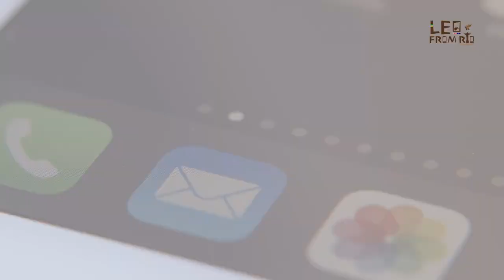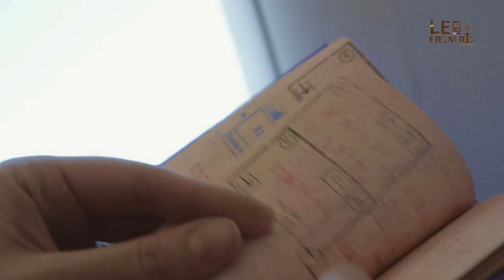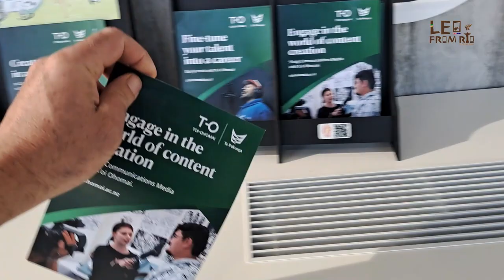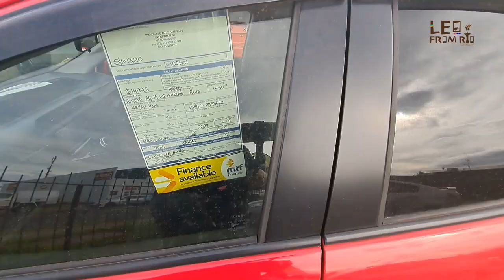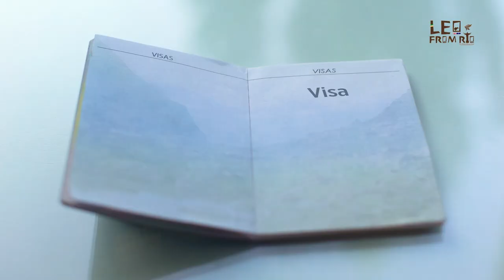Saiba na ÍNTEGRA sobre Working Holiday Visa 2023, Nova Zelandia, Leo From Rio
Olá! Parece que você está interessado em saber mais sobre o visto de trabalho com férias na Nova Zelândia em 2023. Posso ajudar com algumas informações gerais!

O visto de trabalho com férias (working holiday visa) é uma opção para jovens que desejam viajar e trabalhar na Nova Zelândia por um período de até 12 meses. Esse tipo de visto permite que você trabalhe em empregos temporários para ajudar a financiar sua estadia no país.

Existem alguns requisitos básicos para ser elegível a um working holiday visa na Nova Zelândia. Normalmente, você deve:

1. Ter idade entre 18 e 30 anos (ou 35, dependendo da nacionalidade);
2. Possuir um passaporte válido;
3. Ter fundos suficientes para se sustentar durante sua estadia;
4. Comprovar que possui um seguro de saúde adequado;
5. Não ter filhos que dependam de você;
6. Não ter tido um visto de trabalho com férias na Nova Zelândia anteriormente.

No entanto, é importante lembrar que as regras e regulamentos dos vistos estão sujeitos a mudanças. Por isso, é recomendável verificar as informações atualizadas no site oficial da Imigração da Nova Zelândia ou entrar em contato com o consulado ou embaixada do país.

CONHEÇA NOSSOS PARCEIROS 👇👇

[ LEOFROMRJ10 ]